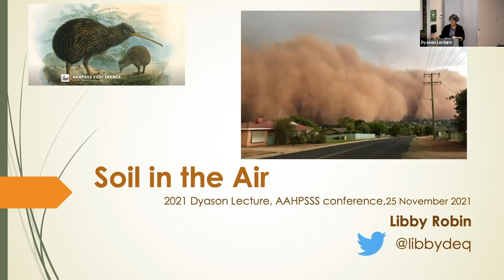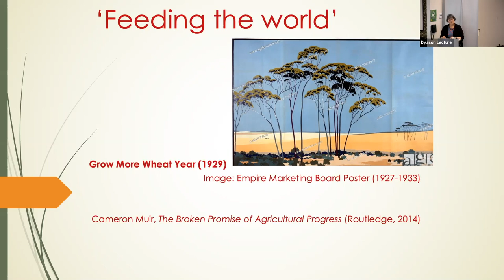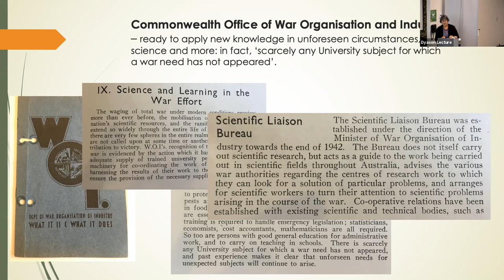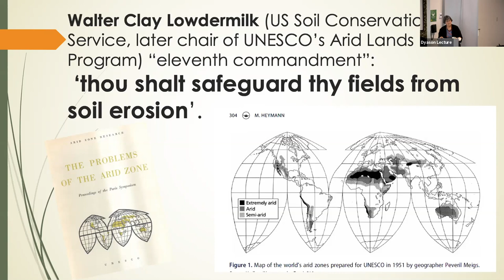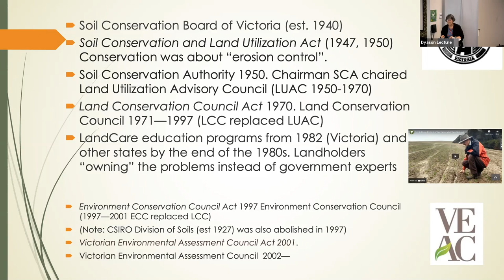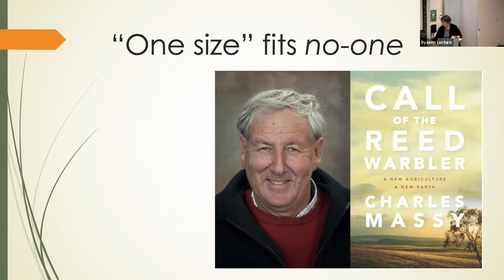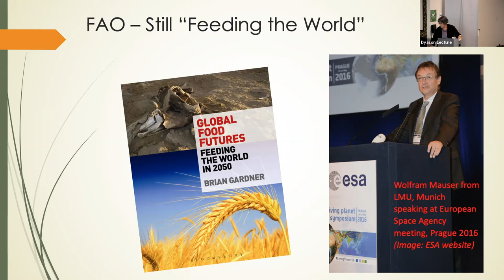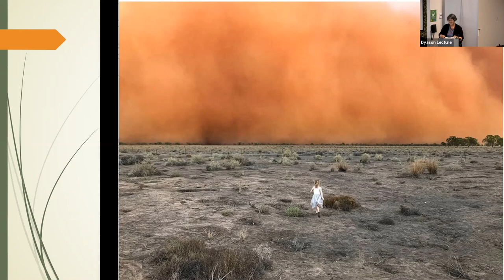Dyason Lecture 2021 - Libby Robin - Soil in the Air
Presented at the 2021 AAHPSSS Conference
Copyright of content held by original author. This video copyright AAHPSSS